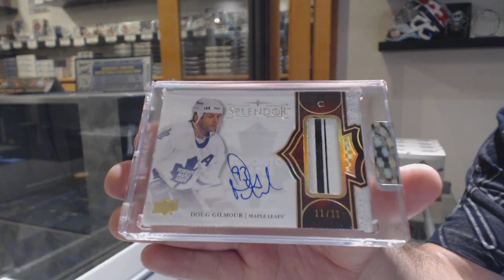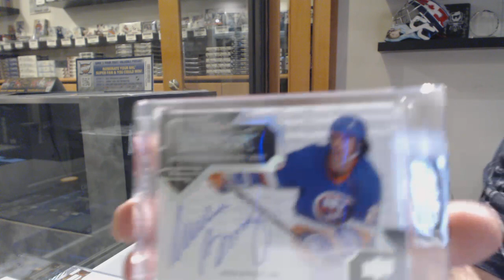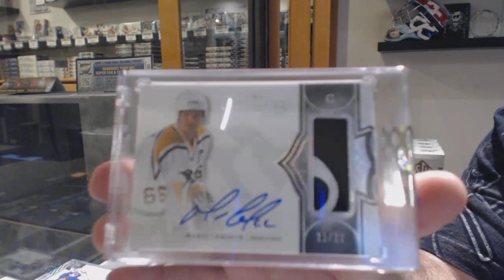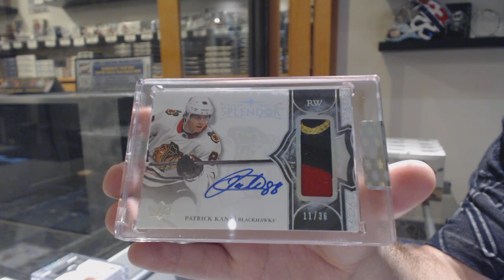17-18 Upper Deck Splendor Hockey 4 Box Break - C&C GB #10,693